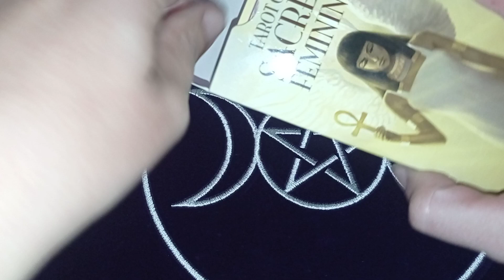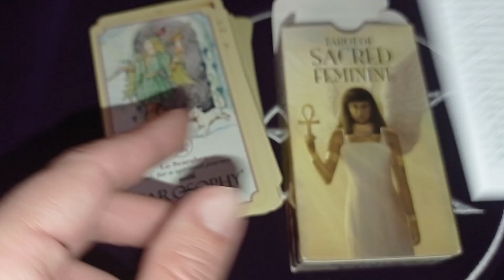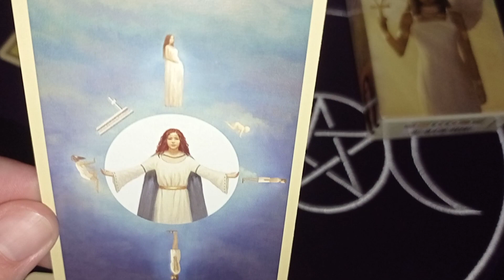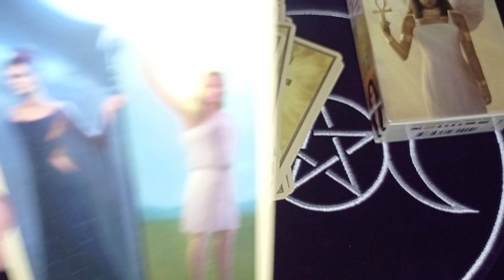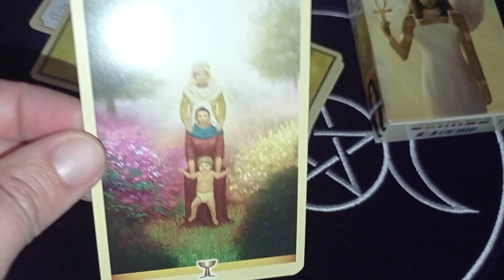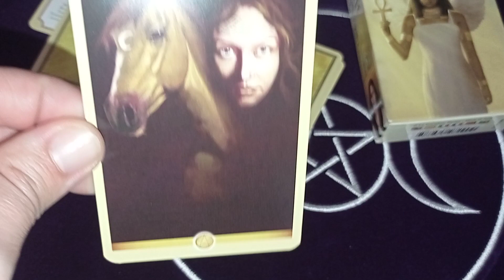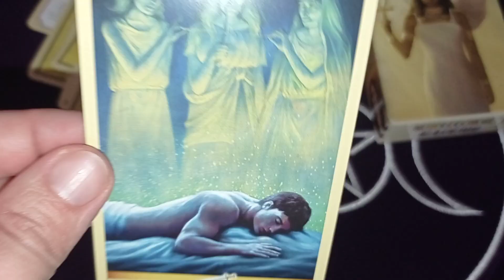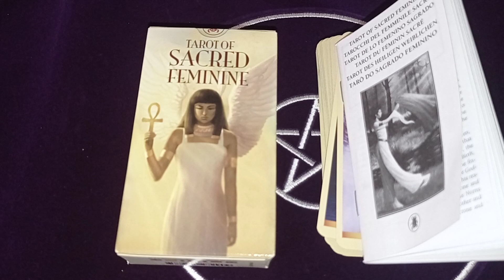Tarot Sacred Femenine 💁🏼‍♀️ ( Review )